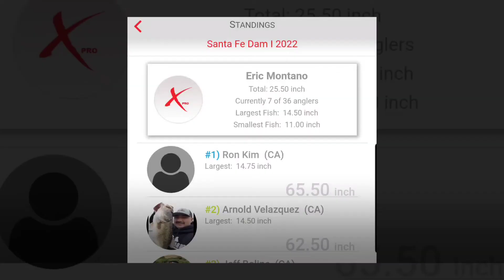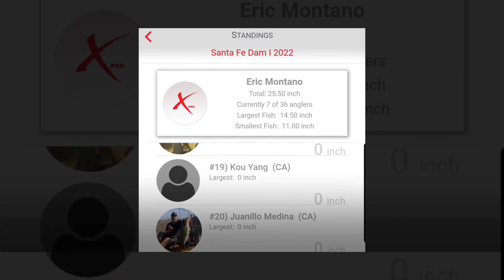FIRST TOURNEY OF 2022 SEASON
Urban Angler Club season opener here in Southern California.

Kayak setup:
-Nucanoe unlimited

-Motorguide xi3 trolling motor

-Dakota Lithium 100ah battery

-Garmin 93sv uhd

-Amped outdoor 30ah lithium battery

FISHING GEAR:

-Bassdash fishing performance sun shirt

-Astral V-eight Fisher PFD

-Gorilla grip fishing gloves

Gorilla Grip MAX Fingerless Gloves | Breathable Fingerless Work and Fishing Gloves with Ribbed Gripping Surface | Color: Blue and Black | 1-Pair

-Okuma EVX carbon spinning rod 7'1 medium fast action

-Abu Garcia MAX STX spinning reel

-Powerpro moss green braided line 10lb

- Seagar fluorocarbon red label 8lb

-13Fishing Defy black spinning rod 7'1 medium

- Owner finesse sniper hook

- Woo Tungsten nail weights